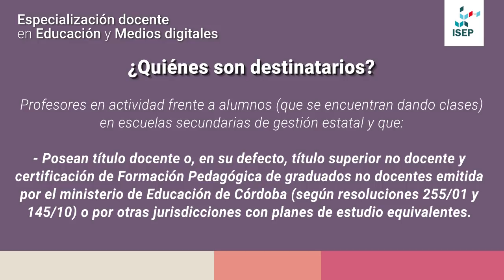Promoción - Especialización docente en Educación y Medios Digitales 2018 | Institucional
La Especialización en Educación y Medios Digitales apunta a fortalecer los saberes docentes en el marco de las nuevas condiciones socio-culturales y educativas que sitúan a la relación entre la escuela y los medios digitales en el eje del debate.